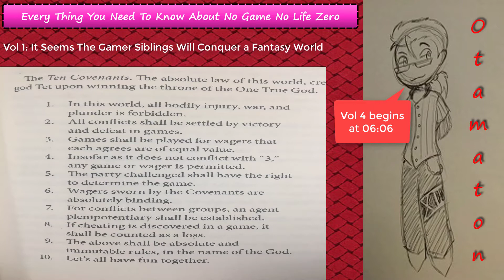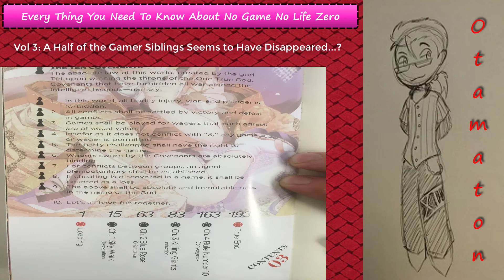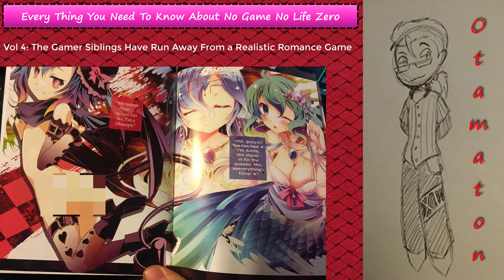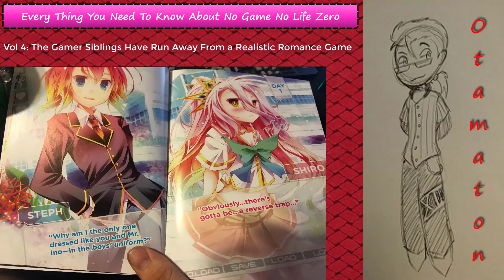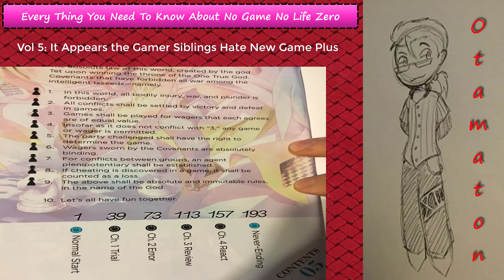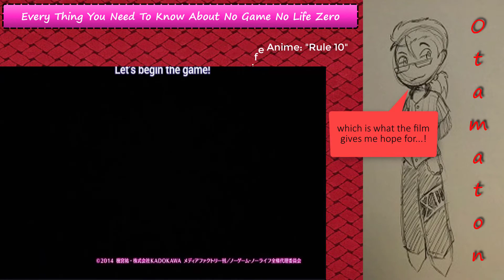Everything You Need To Know For No Game No Life Zero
Otamaton Covers all the content You need to know For No Game No Life Zero in this video! Covering the span of the First 5 Light Novels and The Anime Series, This Video is intended to bring you current with the Series and help you make the most of you're Viewing Experience! No Game No Life Zero Releases Tomorrow July 15th 2017!

Songs Used in This Video(in order):
Song: Lacuna [Top Shelf Sounds Release]
Artists: Cotarvoid
Want to make money off your music? Upload it to Audio Grab and start making Royalty off your songs!

Song: Darkness [Top Shelf Sounds Release]
Artists: NEQILLA

Song: Falling [Top Shelf Sounds Release]
Artists: SIINCERITY

Song: Adventures [Top Shelf Sounds Release]]
Artists: Clearly! & Darren